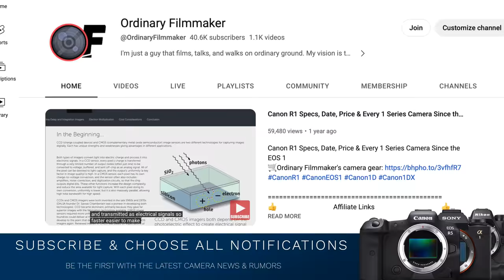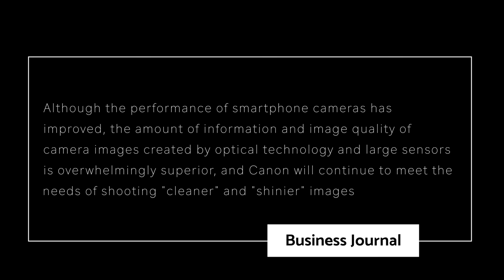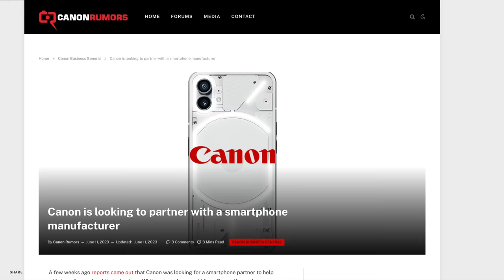Canon EOS RP II: Canon Not Done with Entry Level!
🛒 Save $850 on the Canon R5 &R3 at B&H

👍 Need a 60 minute consultation  👍

0:00 Entry level
3:20 EOS RP II
6:57 Subscribe, Share & Follow